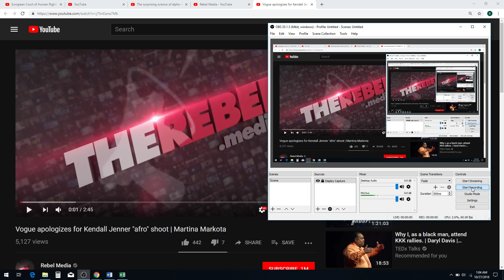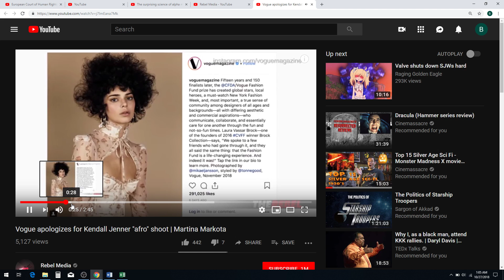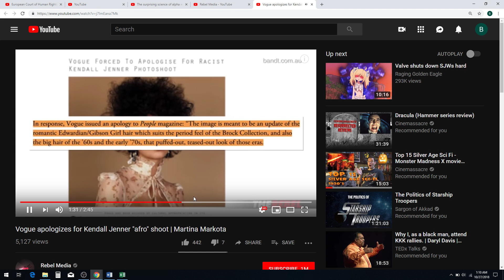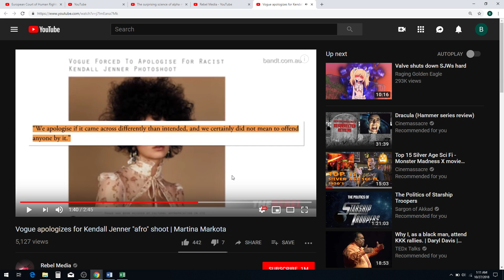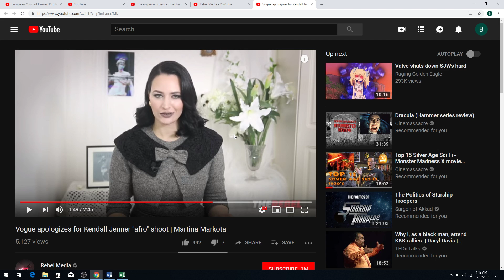10 27 18 Vogue Gives in to Racist Whiners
Vogue grovels to racists after being accused of giving Kendall Jenner an afro.